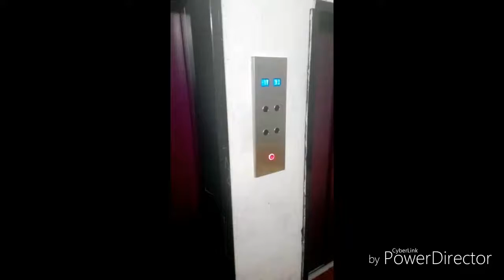ascensore Bennati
Quest' ascensore è nuovissimo!!!